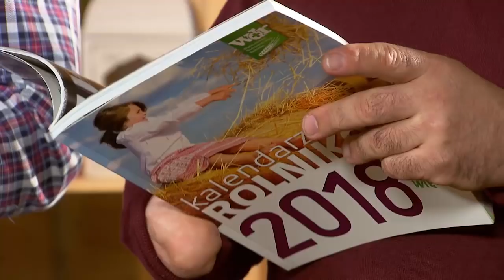Rolnik Szuka Żony 4 - Odcinek specjalny - Męskie gotowanie